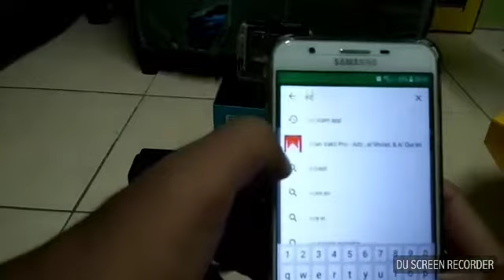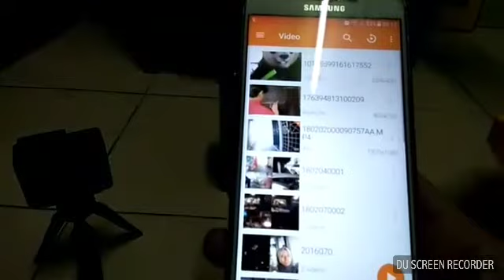Tutorial Menyambungkan Kamera Action Gopro/Eken ke Hp